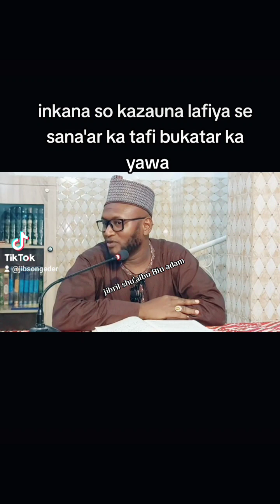inkana so kazauna lafiya se sana'ar ka tafi bukatar ka yawa Sheikh lawan Abubakar shu'aibu hafi...